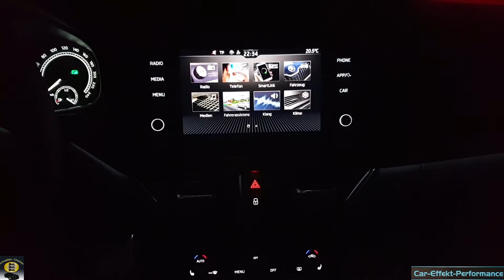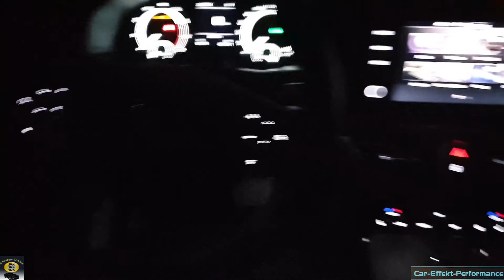Skoda Scala Ambientebeleuchtung Style, Ambient Lighting, Innenraumbeleuchtung Skoda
Gopro Hero 4 Black
Gopro Hero Session
Hand-Kamera 1
Hand-Kamera 2
Drohne
Gimbal
Rechner (Bearbeitung)
Alexa
Bearbeitungsprogramm
Samsung Gear 360

Reinigungsknette
Microfaser Tücher
Hochdruckreiniger
Nassauger
Tornado
Flex Polishflex Poliermaschine
extrem Felgenreiniger
Detailer Lackpflege Extrem
Car-Effekt-Performance
Professioneller Fahrzeugaufbereitungs-Betrieb

Ceramic Coating extrem Lack-Veredelung (opt. 3 Jahre Garantie) Mehrschichtverfahren
Ceramic Bremssattel-Veredelung
Nano-Politur
Nano-Versiegelung (Mattlacke, Folierung)
Nano-Scheiben Versiegelung
Carnauba-Wachs
OZON Behandlung
Innenreinigung
Scheinwerferreinigung (Vergilbung)
Waschservice (Waschen/Saugen)